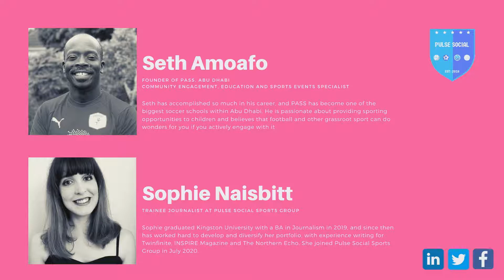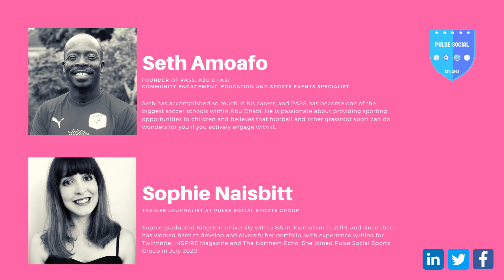Interview With Founder of PASS Abu Dhabi Seth Amoafo. Interviewed by Sophie Naisbitt.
Pulse Social Sports Group CIC (Pulse Social)  is a Not-For-Profit sports social enterprise. We provide inclusive sports activities for all ages across London (Head Office) and Hertfordshire. We use sports as a vehicle to connect teams, social groups and communities together.

All the proceeds from our commercial services gets reinvested into our community sports projects.

Pulse Social provide sports services in:
- Corporate Sports Days
- Corporate Sports Leagues
- Stag & Hen Groups and Adults Birthday Socials
- Children's Sports Themed Birthday Parties
- She Gets Social (Female Community Sports Project)
- Disability Community Sports Projects
- Virtual Wellbeing Days

Sports activities we specialise in:
- Football
- Dodgeball
- Rounders
- Netball
- Multi Sports (Sports Day Games)